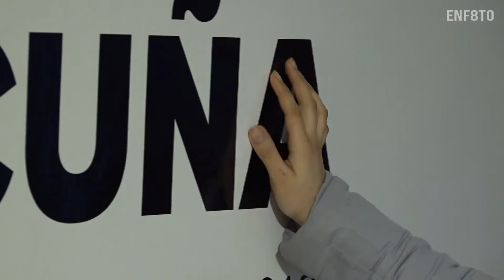[Expo] Leonora Vicuña - Retroactiva - ENF8TO 2022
La destacada fotógrafa 📸 Leonora Vicuña presenta en la octava versión del Encuentro de Fotografía Los Lagos su exposición 🖼 “RetroActiva” un trabajo en el cual la artista realiza una retrospectiva que recopila su trabajo desde 1980 hasta el 2016.
Respecto a lo que podrá  ver el público en la sala Mexicana de la Casa del Arte Diego Rivera, Leonora Vicuña señala que “mi trabajo habla de un cierto Chile donde la melancolía y la nostalgia forman parte del paisaje que somos, donde la presencia es a la vez ausencia, eso es en parte lo que contienen mis fotografías, mi territorio mental”.
Sobre el trabajo que realiza, al colorear las imágenes Vicuña comenta que “para algunos, colorear el blanco y negro tal vez no tenga sentido cuando existe la fotografía a color. La razón de mi deseo empero, de agregar luz a fotografías de lugares oscuros, responde en un comienzo a falencias técnicas en el dominio de la copia fotográfica, y luego, al descubrimiento de la iluminación como recurso poético, revelador de una realidad que enciende el blanco y negro de la imagen sin transformarse por ello en una fotografía a color”.